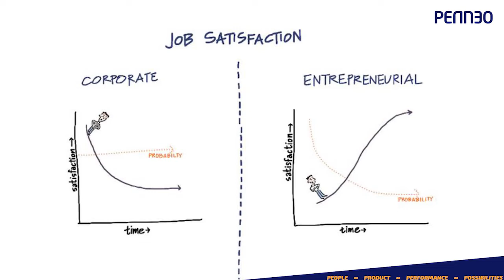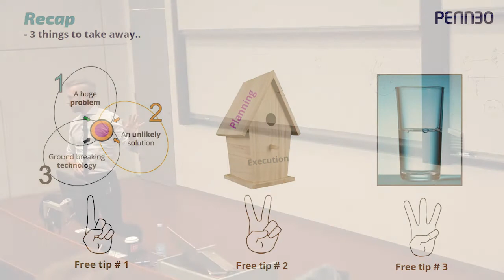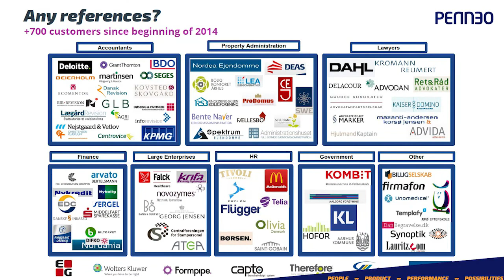Janek Borgmann: Why leave Google for Penneo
Janek Borgmann, CEO of Penneo will in this talk explain why he decided to leave his fantastic job at Google to become CEO of Penneo.com (digital signature platform).

He will also share his learnings on how to come from zero to 800 enterprise customers for Penneo's B2B SaaS solution in less than four years.